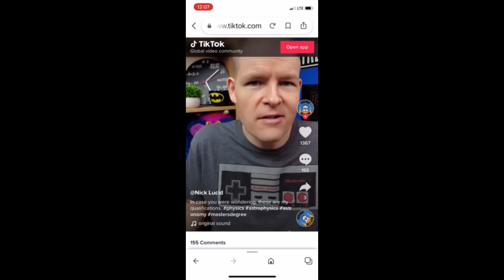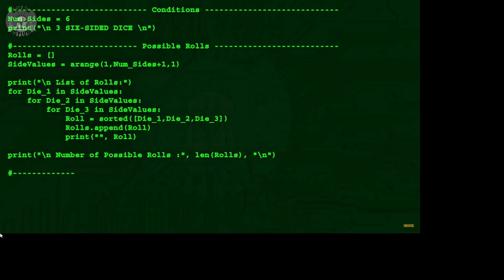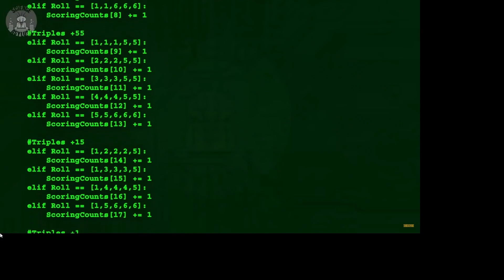Who is Nick Lucid? The Science Asylum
Much respect for this youtuber. He explains science concepts like no other. @ScienceAsylum should be your place to check your reference for science concepts. Great learning there!